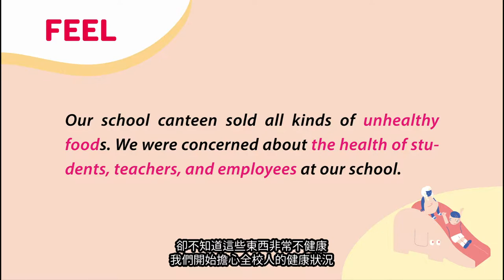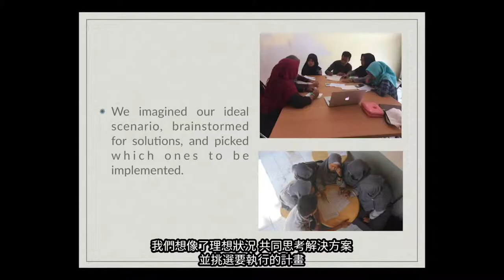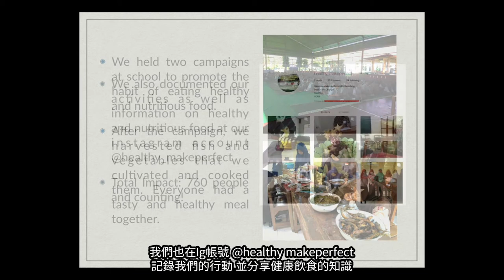DFC 印尼 Indonesia - 健康營養飲食運動 Healthy and Nutritious Food Movement 2018DFC全球年會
來自印尼的 Muhammad、Ramadhita、Risa 與他們的朋友！
Meet Muhammad, Ramadhita, Risa, and their friends!

我們的計畫是健康營養飲食運動，希望讓全校師生注意自己的飲食健康。我們擔心學校福利社販賣不健康的食物和零食，而學生對於這些食物也沒有警覺心，所以我們試著說服校長設立新的規範，禁止福利社廠商販售不健康的食物，不讓垃圾食物進入校園。我們也種植蔬菜水果，並在校內養魚，也邀請大家每周一天自備營養午餐到學校享用。
Our project, the Healthy and Nutritious Food Movement, aims to raise awareness of the importance of healthy food choices among all students, teachers, and employees at our school. We were concerned by the school canteen vendors who sold unhealthy food and snacks, and also by students who consumed unhealthy food unaware of the health risks. As a solution, we persuaded the principal to create new rules so that school canteen vendors would stop selling unhealthy food and students would be discouraged from buying unhealthy food. We also planted fruits and vegetables and raised fish at school. We even launched a program where students and teachers brought healthy lunch from home once a week.